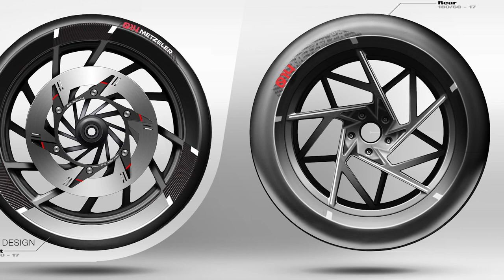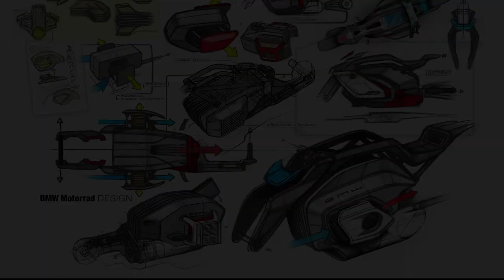The BMW Motorrad Vision DC Roadster Design Sketches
"For more than 90 years, the 2-cylinder boxer engine has been a key element of the BMW Motorrad identity, in both technological and visual terms. But as the BMW Group consistently pursues electrification, the question arises as to what a BMW motorcycle might look like that is electrically powered? And how would it reveal itself at first sight to be a BMW? One possible answer to these questions is provided by the BMW Motorrad Vision DC Roadster, a highly emotional naked bike with electric drive.

In a motorcycle, the motor is the centrepiece – it is the fundamental element, providing the basis for the entire architecture. But electrical drive components have completely different requirements in terms of installation space. While in a conventional motorbike the size of the engine is mainly determined by its capacity, it is the battery that takes up most space in the case of an electrically powered vehicle. The electric motor itself is relatively compact. Starting from this new basis, the BMW Motorrad Vision DC Roadster is able to make this transfer – retaining the iconic appearance of a boxer while filling it with a new function. This is why the Vision Bike is instantly recognisable as a BMW motorcycle, revealing its electric nature on closer inspection."